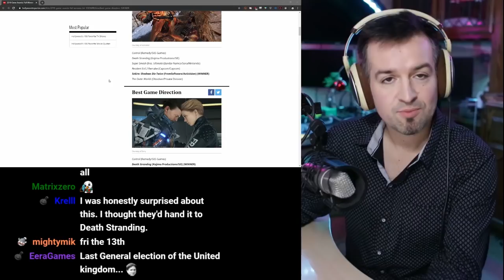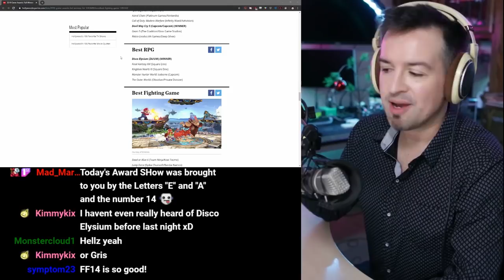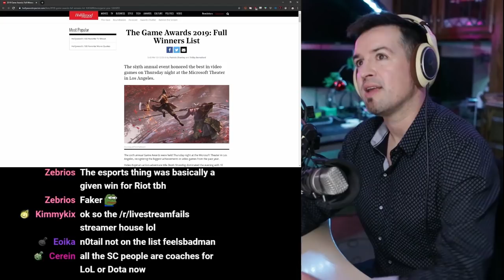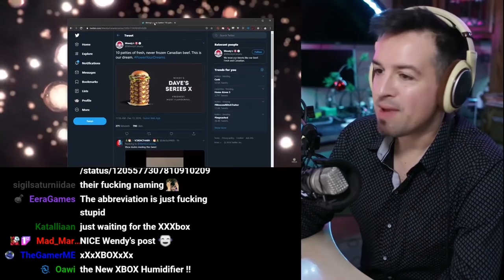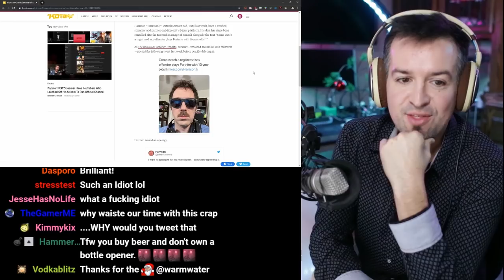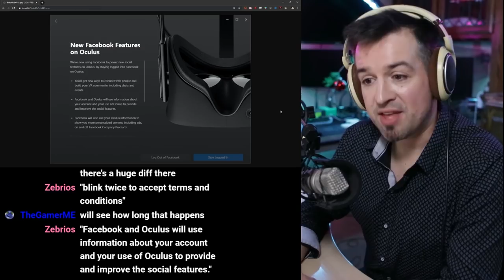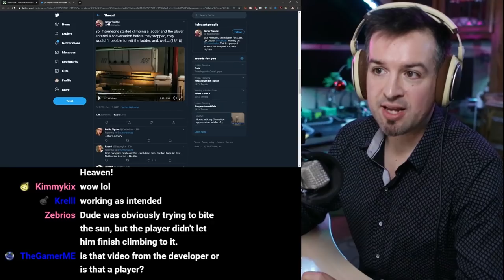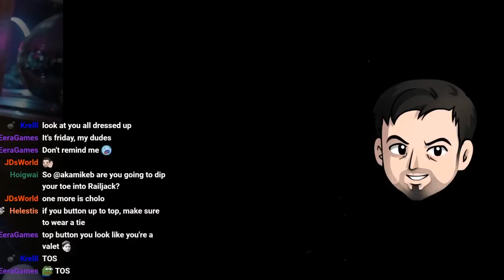Strap on your Oculus ZUCC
Apologies for the previous rendering error, it was late :-X There's a handful of comments still there

Rabbids are getting a live action film..

In other movie news
John Wick 4 and The Matrix both have release dates - May 21st 2021

Unable to use social features (including adding friends) without Facebook
But yay targeted ads amirite
“If you choose not to log into Facebook on Oculus, we won’t share data with Facebook to allow third parties to target advertisements to you based on your use of the Oculus Platform,”